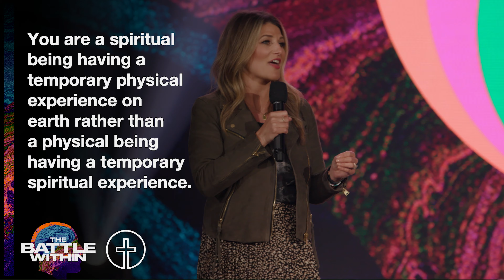The Battle Within - Life of Contradictions - Lisa Seaton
Our lives move in the direction of our most dominant thoughts. And we cannot have a positive life, with negative thoughts. In this message, Pastor Lisa Seaton encourages us with how to identify lies we are believing and how to replace them with truth from the Word of God.